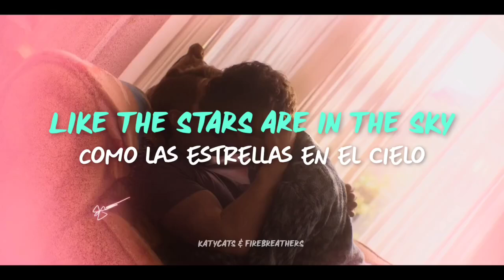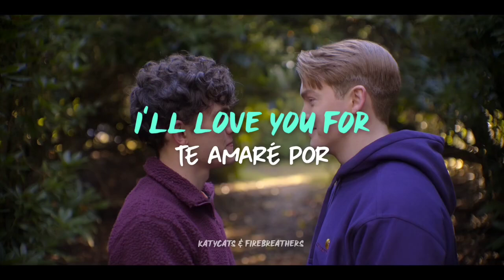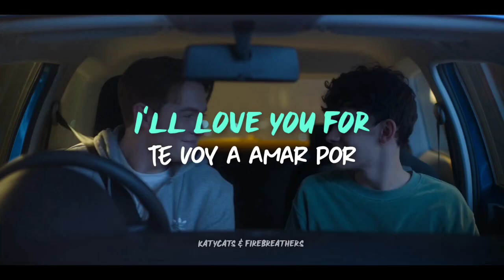Katy Perry - LiFETiMES (Sub Español) •Heartstopper 3•